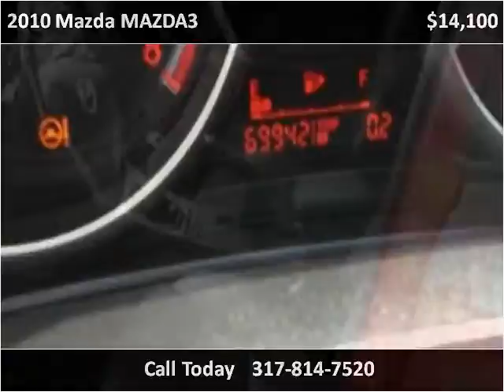2010 Mazda MAZDA3 Used Cars Indianapolis IN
This 2010 Mazda MAZDA3 is available from Indy Auto Man.